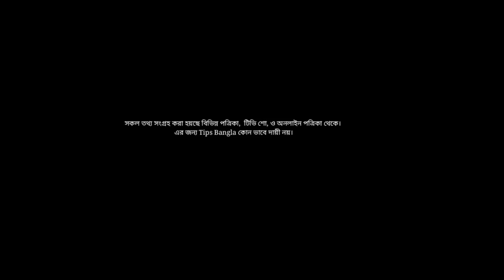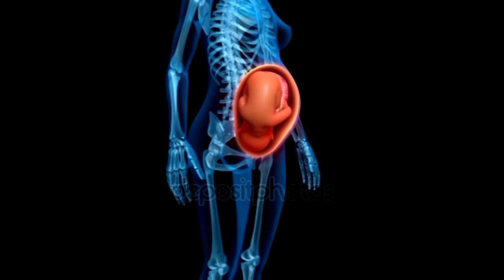গর্ভে ছেলে সন্তান থাকলে মায়ের পেটে কেমন যন্ত্রণা হয়-Signs Pregnant With A Boy-Predict A Baby Gender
গর্ভে ছেলে সন্তান থাকলে মায়ের পেটে কেমন যন্ত্রণা হয়-
Signs Pregnant With A Boy-How To Predict A Baby Gender
 @Shila's Suggestions

গর্ভবতী যে জিনিস পছন্দ করলে ছেলে হবে,
গর্ভবতী যে জিনিস অপছন্দ করলে গর্ভের বাচ্চা ছেলে হয়, Signs You are Pregnant With A Boy,
গর্ভাবস্থায় ছেলে বাচ্চা পেটের কোন পাশে থাকে,Womb Baby Gender,ছেলে শিশু পেটের কোন পাশে থাকে, ছেলে সন্তান,  How To Predict A Baby Gender, Boy Baby,
Predict A Baby Gender,গর্ভে ছেলে সন্তান থাকলে পেটে কেমন যন্ত্রণা হয়,
গর্ভে ছেলে সন্তান থাকলে মায়ের পেটে কি রকম যন্ত্রণা হয়,
ছেলে বাচ্চা পেটে কোন সপ্তাহ থেকে নড়াচড়া শুরু করে,কিভাবে বাচ্চা নড়াচড়া করলে বুঝবেন ছেলে সন্তান হবে,